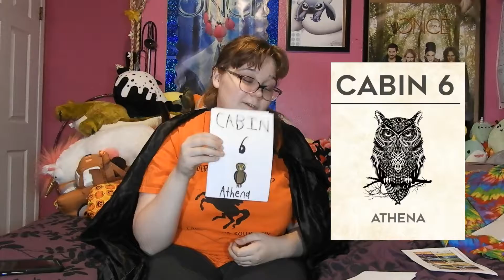The Nightmare Before Christmas Characters going to Camp Half-Blood!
It's Halloween time so, let's sort some nightmare before Christmas  characters in camp half-blood.